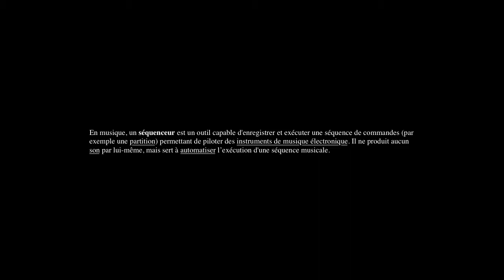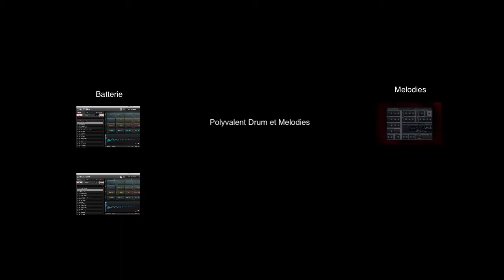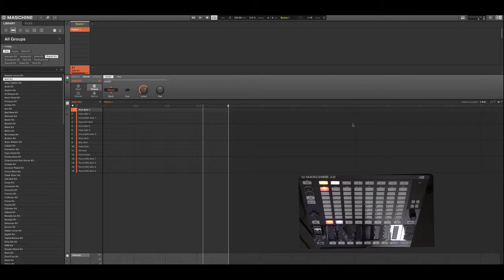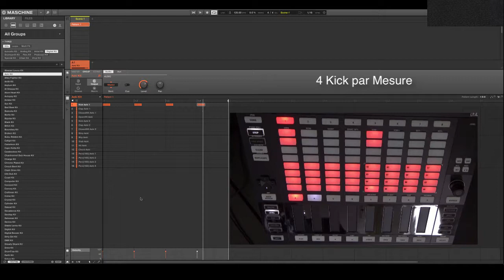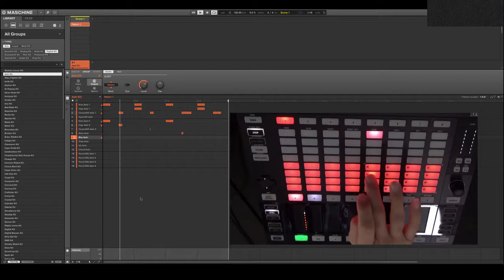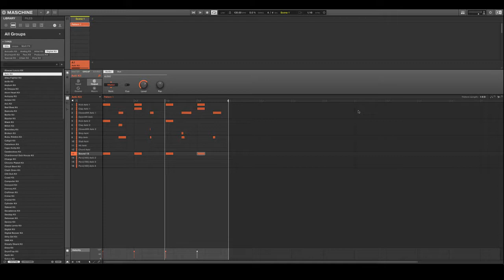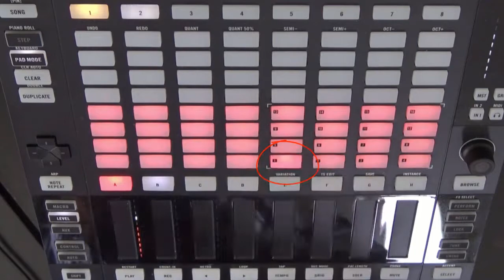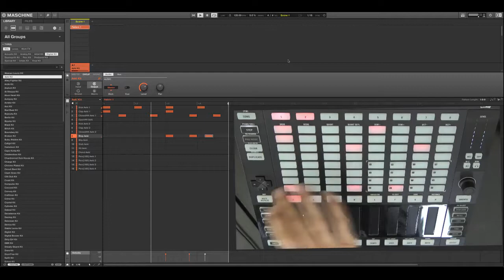(Studio ATB 54) Comment Séquencer un son sur Maschine Jam de chez native instrument Tuto Français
Voici un Tutoriel réalisé par Studio ATB 54 sur Comment Séquencer un son sur Maschine Jam de chez native instrument.

Bonne Visio